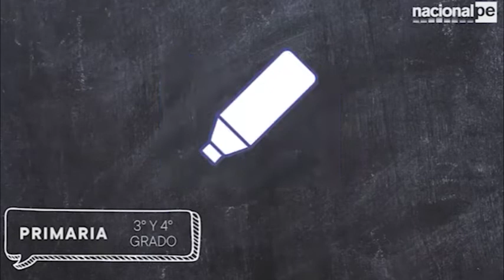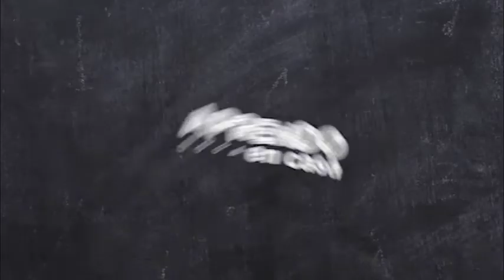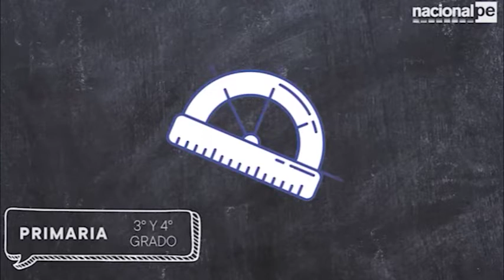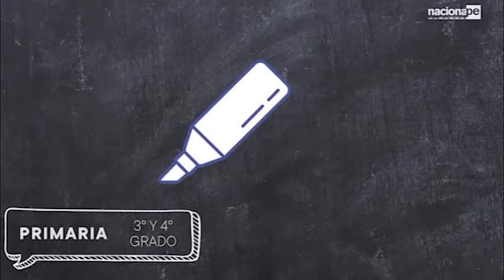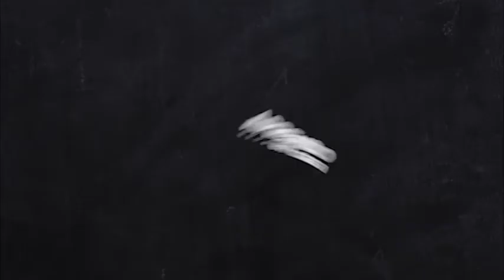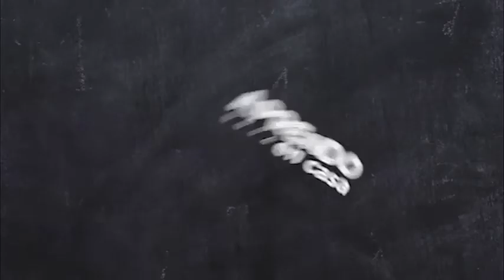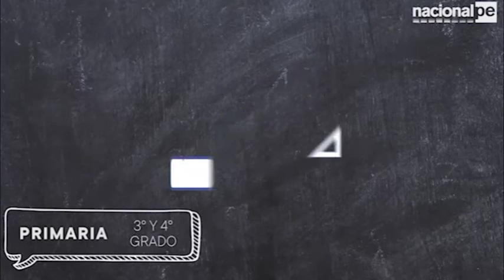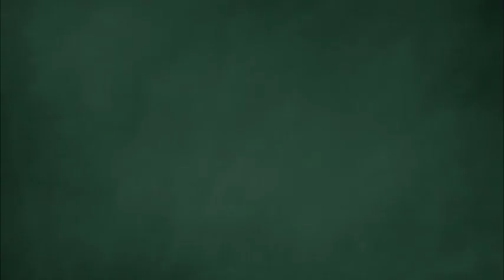APRENDO EN CASA - PRIMARIA 3° Y 4° - MATEMÁTICA - 10/06/20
Sesión 10 de matemática
Estimamos el tiempo que duran nuestras actividades familiares